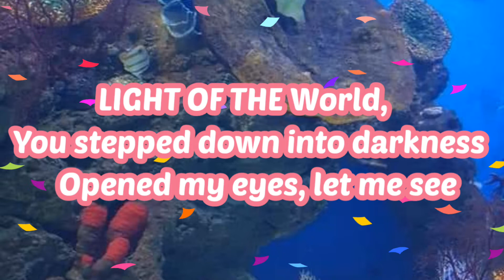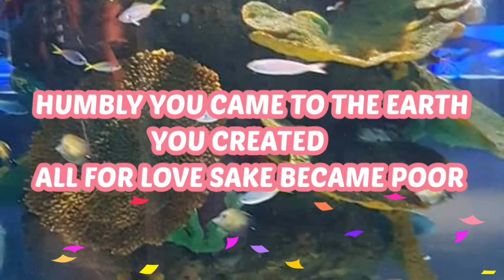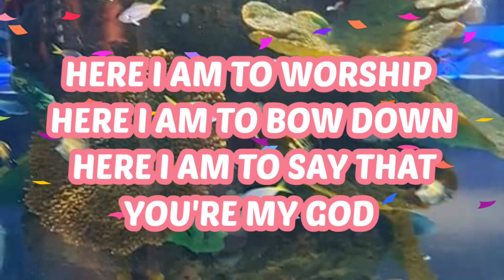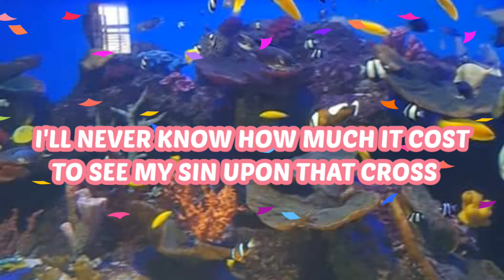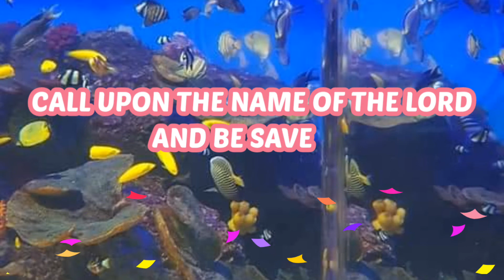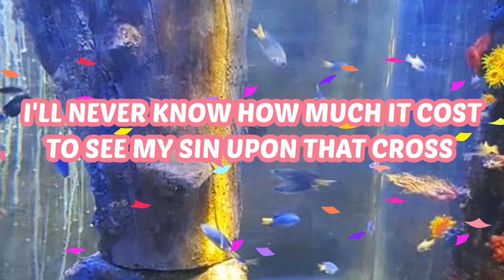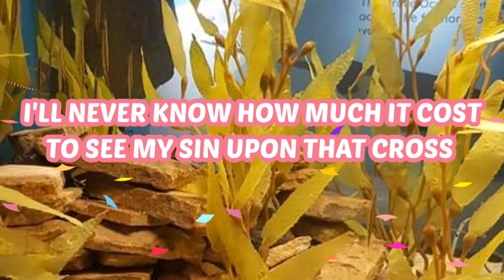HERE I AM TO WORSHIP with lyrics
My Hillsong collection #4